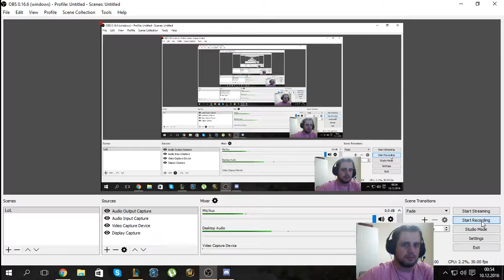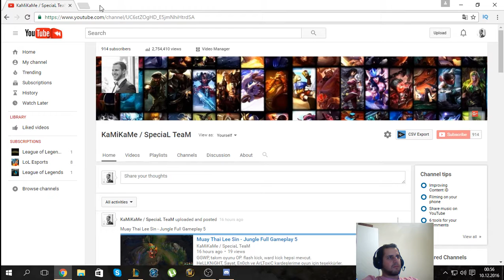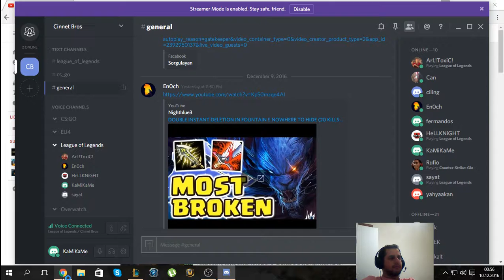Ay Tanrıçası Diana - Mid Full Gameplay 1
GGWP, güzel oyundu, her iki takımı da tebrik ediyorum.
HeLLKNiGHT, Sayat, En0ch ve ArLToxiC kardeşlerime oyun için teşekkürler.